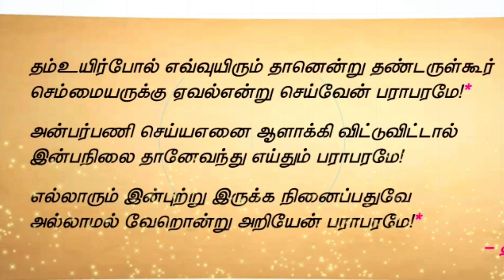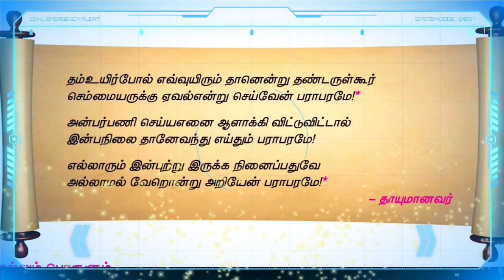பராபரக்கண்ணி 💫 New Easy Song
Term3 Trichy's best places and Students tour places

1st Standard songs for all terms

2nd standard all terms songs

3rd standard all terms songs , JOLLY songs

4th Std all terms songs new and easy

5th standard songs all terms , adengappa songs

6,7,8 all term songs both Tamil and English with animations and easy tune